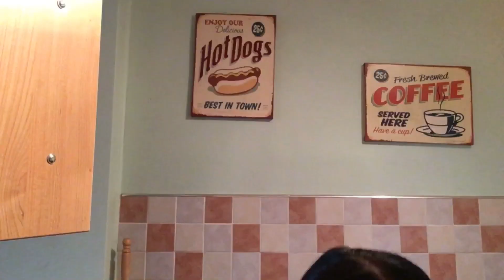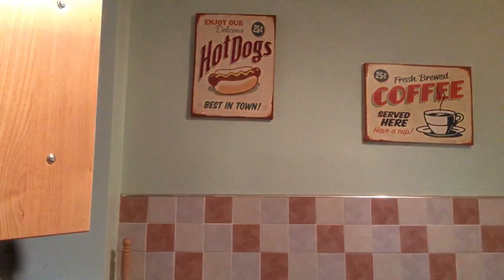First day of school GRWM! (Year 11)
Here’s my first day of year 11 vlog/GRWM!
Hope you all have a good school year 💗